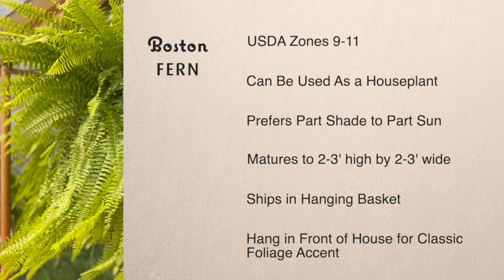Boston Fern Plant - Front Porch Staple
The Boston fern plant is a popular fern species that is synonymous with tropical regions around the world and is the newest addition to the Plants by Mail catalog for the 2022 season! It is a classic houseplant often hanging out in living room corners or hanging from the rafters of porches and balconies. Its green to light green sword-shaped foliage is composed of small leaflets that grow vertically and only begin to arch once the fronds have become much larger. Like many other ferns, the Boston fern is a slow grower, and it thrives when planted outdoors in the fall, spring, or at any point in the year if planted indoors.